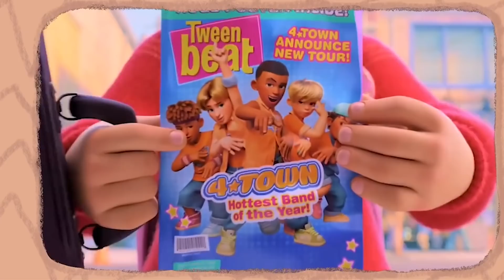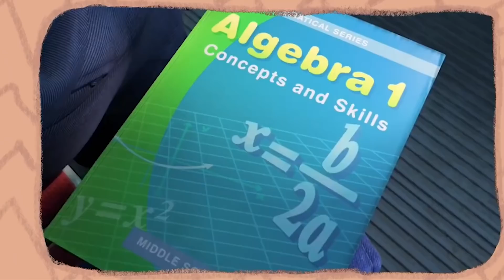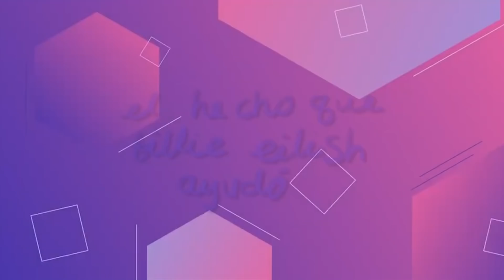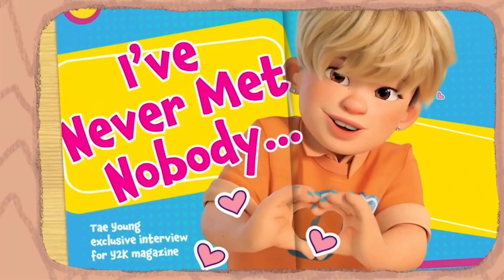El PROBLEMA con Turning Red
regla

   » si quieren un followback, sólo pidanmelo. (en twitter lel)